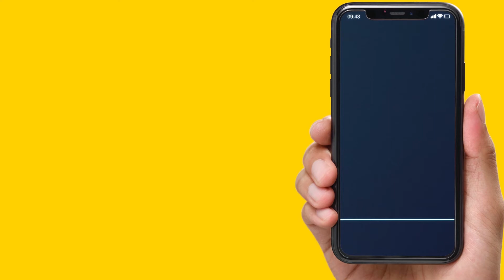Don't Get Lost in Translation: Hire a CPA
"Hey, Siri -- do my taxes!"
[beep boop]
"Alright. Here's tacos ..."

A public service campaign from the South Carolina Association of CPAs.